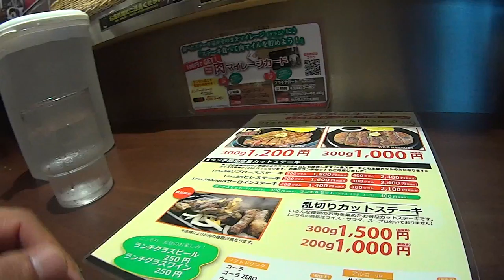いきなりステーキ 新宿 エベレストに行ってきます！276/1000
いきなりステーキ  新宿  ペッパーランチだったのか。俺の系かと思ったけど。

2017年4月1日より6月15日までエベレストに行ってきます！登頂まで毎日、毎日、ひたすら動画をUPします。なお、私はプロの登山家でもなんでもなく、さらに山の経験もまったくない、ただのメガネ屋、３児のパパですので、内容も山そのものというよりも、山に辿り着くまでの山と関係ない、他の内容のほうが多くなるかもしれません。（私、メガネ屋なので、毎日のブログの最中には、ほぼ必ず無駄にメガネの紹介もしていきます）　仕事、家庭と大切なもの、色々とありますが、そこをいいバランスで、色々なものを壊さずに、エレベレスト登頂できることを目指します！

エベレストを目指すまで、簡単な今までの自己紹介は

次にエベレストの挑戦は、三浦豪太さんよりご紹介いただきました世界的山岳ガイド倉岡裕之さんの元でご指導いただき、以下の日取りで決行予定です。

◾️今後の予定

2015年7月ロシアの7サミット エルブルース 5.642m。

2015年末。7サミット アルゼンチンのアコンカグア 6.962ｍ。

2016年6月ペルー ワスカラン 6.768m。

2016年9月ネパール マナスル8.156m 。

2017年4月1日より6月15日アイランドピークを通って、エベレスト8.848m。